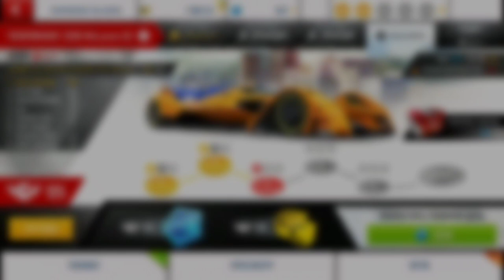Asphalt 8 |Чемпионат |2018 McLaren X2 |Rio De Janeiro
Чемпионат 2018 McLaren X2 Rio De Janeiro
PRO/2.0.10.0✔
RANK | 1586
           |- Прохождения R&D!
Marin Hoxha & Chris Linton - With You
Kozah - Haha